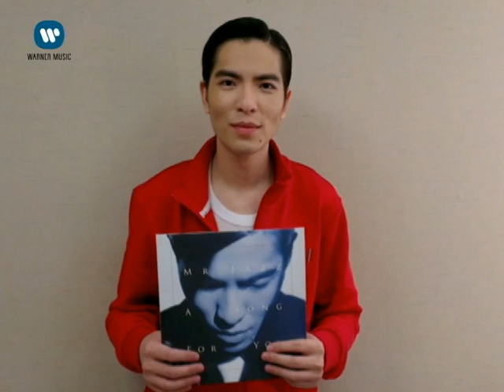Mr. Jazz 蕭敬騰 Mr. Jazz A Song For You 發行宣傳ID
2012.5.9
蕭敬騰Mr. JAZZ_A Song For You 正式發行

不論經歷多久，
我們翻唱著這些經典，然後再成為經典。

這是你從沒有聽過的蕭敬騰
11首經典西洋歌曲 極致的音樂饗宴
2012.5.9 唱給你(妳)聽